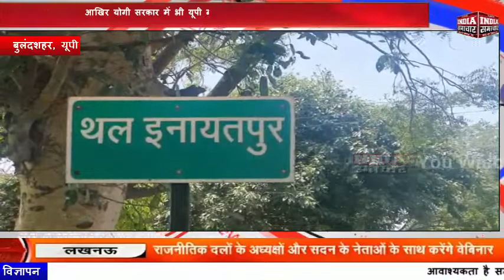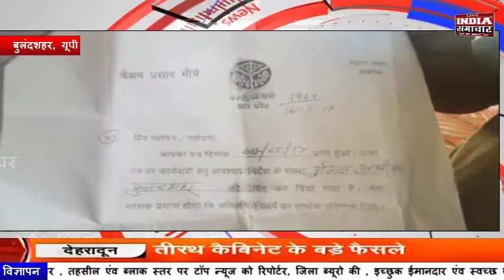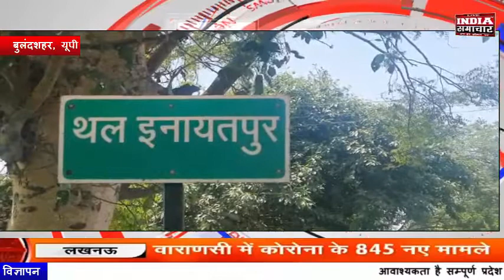आखिर योगी सरकार में भी यूपी में गुंडाराज क्यों ? देखियें खास रिपोर्ट